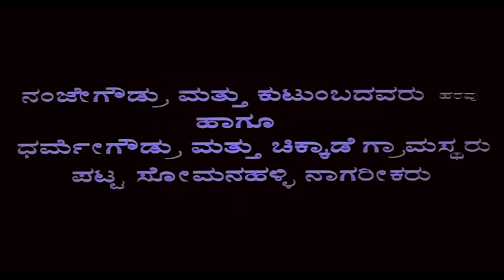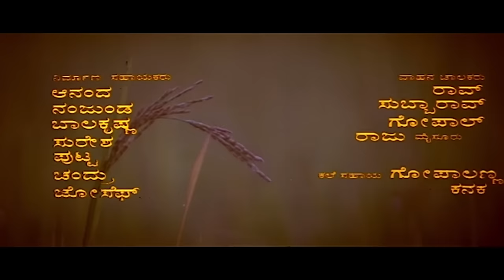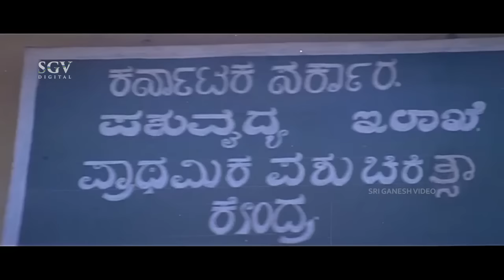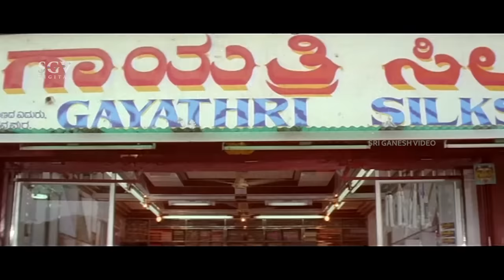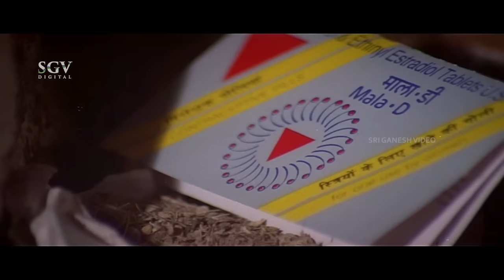Thayi Kotta Seere | Kananda Full Movie | Kumar Govind | Shruthi | S Narayan | Srinivasamurthy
Watch Thayi Kotta Seere Kannada Full HD Movie. On SGV Digital Movies YouTube Channel.

Starring: KumarGovind, Shruthi, SNarayan, Dilip, Srinivasamurthy, Doddanna, Goutham (Dolly), Shobhraj, Hema Choudhary, Sudha, Jyothi, Asha, Padmanabharaj, Dynamic Suresh, Kapali, Shankar, Sathish Haravu, Chikkade Balaraj, Padmamma, Baby Bhavya, Smt Balaraj

Film: Thayi Kotta Seere
Director: S Narayan
Banner: H R P Associates
Producer: Smt Yashoda Shivananjaiah
Story: Ajay Kumar
Screenplay: S Narayan
Dialogue: S Narayan
Lyrics: S Narayan, K Kalyan
Year: 1997

1) Suvvi Suvvi Suvvale Song || L N Shastry

2) Kogile Kogile Song || SPB, Manjula Gururaj

3) Malli Malli Mallige Song || SPB, S Janaki

4) Arare Ee Preethiya Song || Rajesh, Manjula Gururaj

5) Oho Giligale Song || SPB

6) Thayi Kotta Seere Song || S Janaki

Thayi Kotta Seere – ತಾಯಿ ಕೊಟ್ಟ ಸೀರೆ1997**SGV